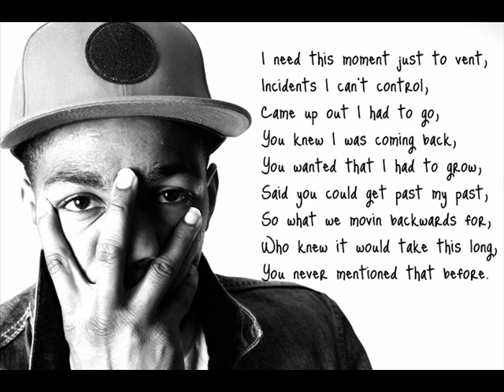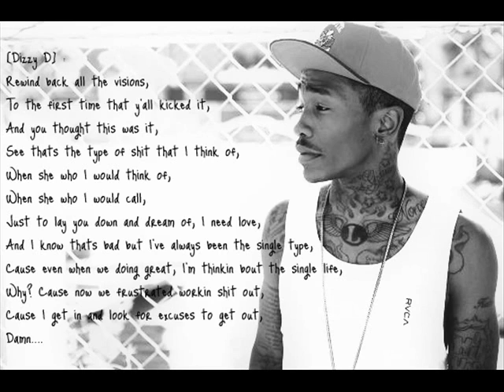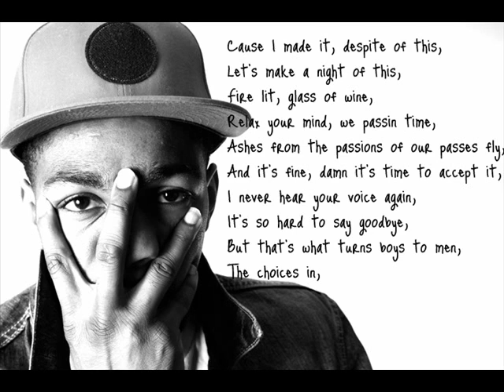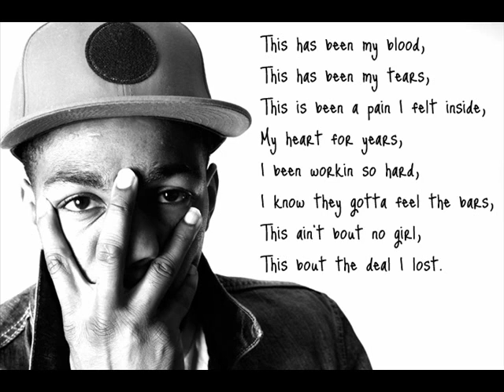Los & Dizzy D -- Fall For Your Type (Remix) w/ Lyrics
Artists: Los & Dizzy D
Song: Fall For Your Type (Remix)

-Positive Comments
-Favorite